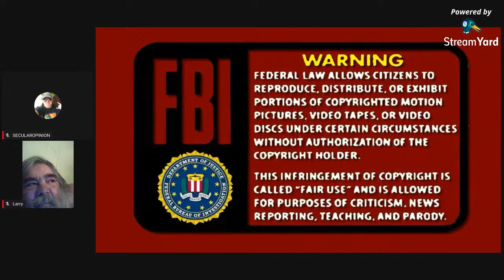LARRY FROST & VONHELTON : IN CONVERSATION